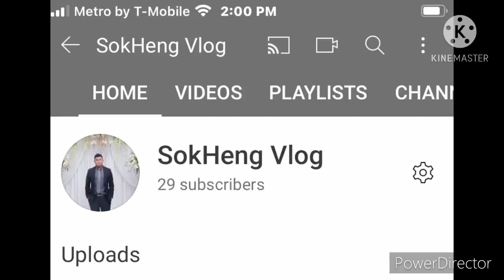Thank for support me